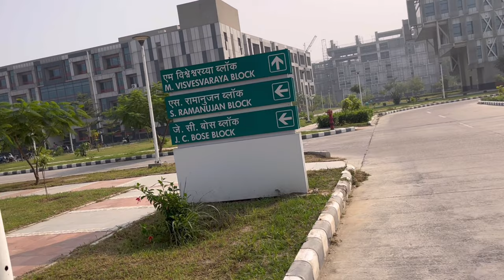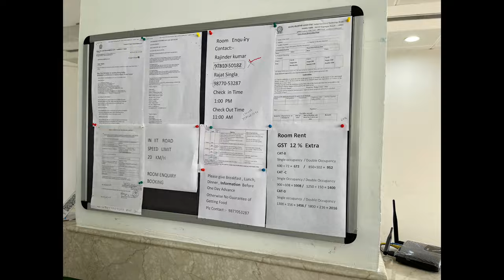IIT Ropar full campus video ||| Virtual Tour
IIT Ropar virtual campus tour|||

Main gate complex of the Indian Institute of Technology Ropar. The stone-carved pillars on the gate complex are inspired by the Indus Valley Civilisation. The main gate complex project is a homage to the global intellectual progress and the excellence achieved in the region of Ropar stands over the roots of the Indus Valley Civilisation. This artistic representation spread over 1630 meters and consists of four pillars of 41 feet height with 16 facades om them. Each facade carries carvings depicting a story built around central figures unearthed from the Indus Valley Civilisation, such as; the figure of the iconic dancing girl and Pashupati – likely the earliest depiction of Hindu god Shiva. On top of each pillar, the metallic molecular structure is installed – highlighting the fusion of contemporary and ancient knowledge.

The Spiral – an artistic representation of the DNA structure. This structure is built inside the main gate complex of the Indian Institute of Technology Ropar. Philosophically, the three turns in the structure enlight the mission and vision of IIT Ropar, i.e., the Contribution to the Knowledge, Contribution to the Nation, Contribution to the Humankind.

Except for the departments of Humanities, Mathematics, Physics, Chemical Engineering and Civil Engineering, and some hostels and labs, IIT Ropar has mostly shifted to its permanent campus since June 2019. Architecture of the entrance gate is inspired by Indus Valley civilisation with four 41 feet high stone carved pillars at the entrance. The institute started to operate from its permanent campus from July 2018. Some phases of this campus were still under construction. The campus was being built on the land earlier known as Birla Seed Farms. It is located over an area of 525 acres (2.12 km2). Foundation stone for the permanent campus was laid on 24 February 2009 by Union HRD Minister Arjun Singh. The contract was given to CPWD and a Bangkok-based construction company was assigned the task of finishing the first phase. The Computer Science Department has been shifted to this campus in July 2018. A part of the administration office was shifted on 17 June 2018. In June 2019, the Administration and Departments of Electrical, Computer Science and Mechanical Engineering completely shifted to the permanent campus.

Source : wikipedia